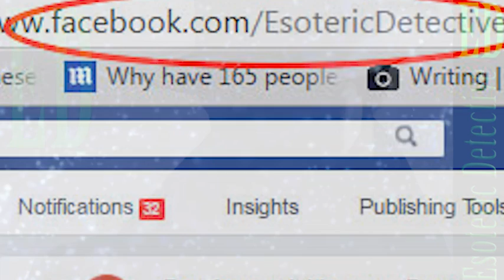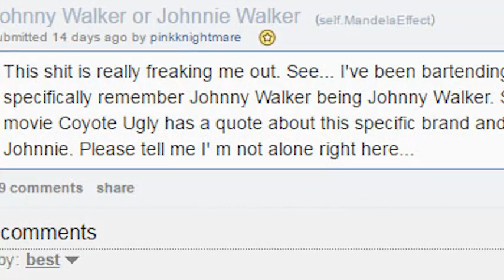Mandela Effect Mailbag #2 | Has the North Pole disappeared? And more.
The north pole has disappeared from Google Earth, and has left everyone confused.